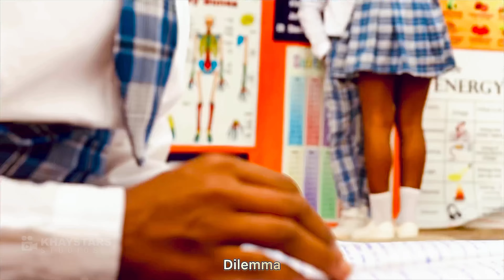College Of Dilemma📚 Episode 1 / The Inception / College Story / Web Series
Introducing New College Web Story Series - COLLEGE OF DILEMMA

Packaged by KhaystarsStudios + KhaystarnannaProduction